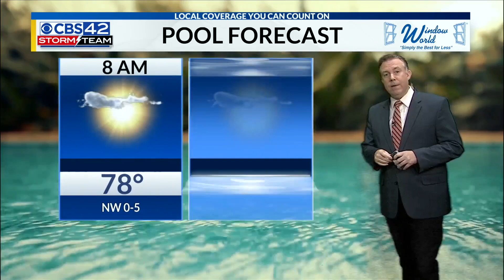Saturday Morning Weather | 8/3/24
Not as hot through Sunday